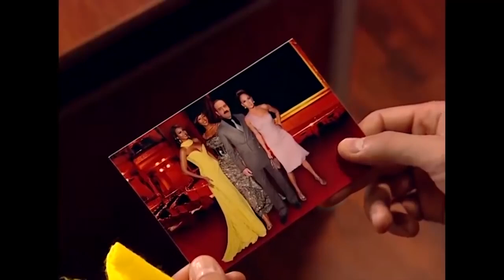Şoker, Nana'nın Kopyasını Üretti 🧍‍♀️🧍‍♀️ - Bez Bebek Özel Sahneler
Bez Bebek Özel Sahneler - Şoker, Nana'nın kopyasını üretip kontrol etmeyi başardı.